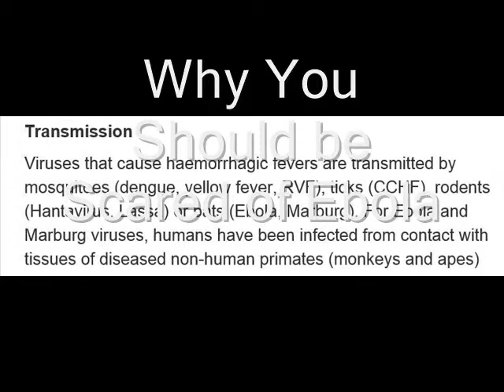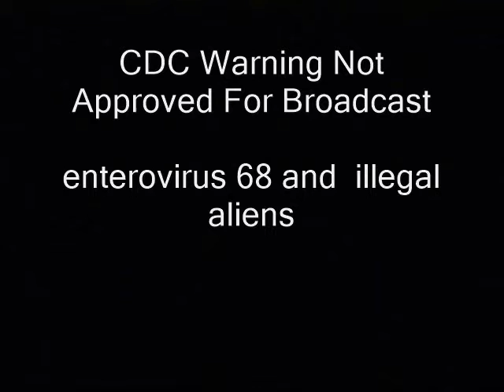Ebola The Panic is Growing Exponentially As We Learn More